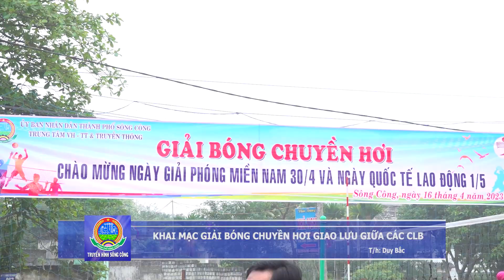KHAI MẠC GIẢI BÓNG CHUYỀN HƠI GIAO LƯU GIỮA CÁC CLB